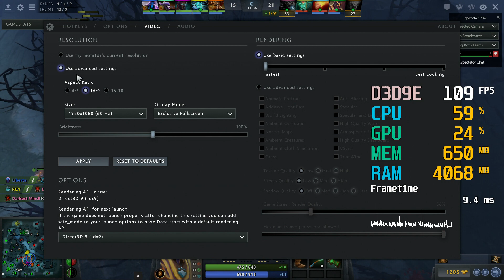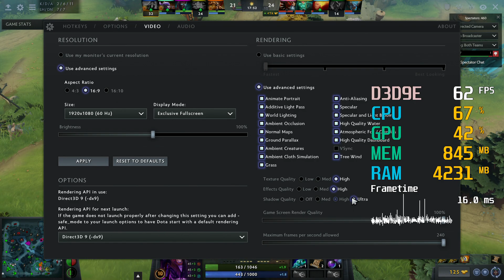GeForce GTX 1060 3GB -- AMD Athlon 200GE -- Dota 2 FPS Test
Dota 2 Benchmark @ 1080p Various Settings

Athlon 200GE -- GTX 1060 3GB Test Setup:

CPU : AMD Athlon 200GE
RAM : 8GB Kingston 2666MHz (2X4GB)
Motherboard : MSI X470 Gaming Plus
Graphics : ASUS GeForce GTX 1060 3GB [DUAL-GTX1060-O3G]
SSD : 240GB Crucial BX500
HDD : 3TB 7200RPM
Optical Drive : TSSTcorp CDDVDW SH-224DB
CASE : Cooler Master MasterBox MB500
PSU : Corsair VS650 [650W]
OS : Windows 10 Pro 64-bit